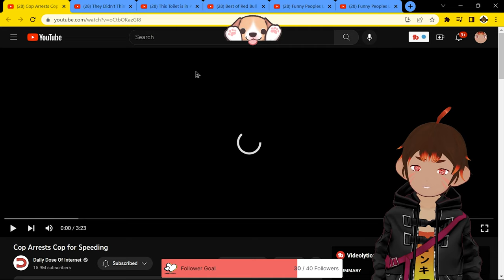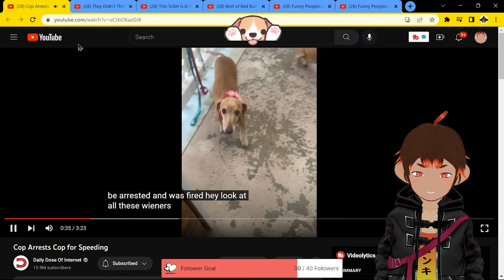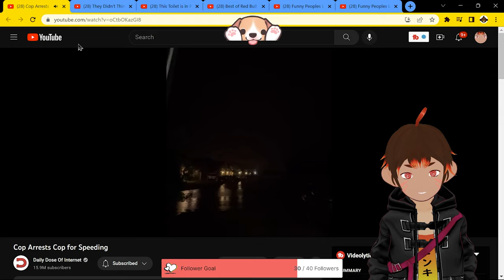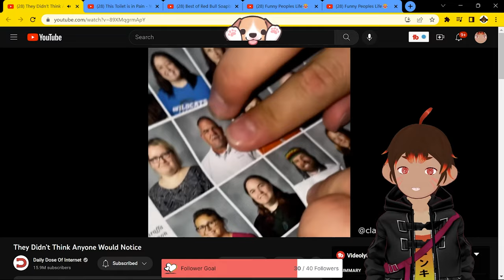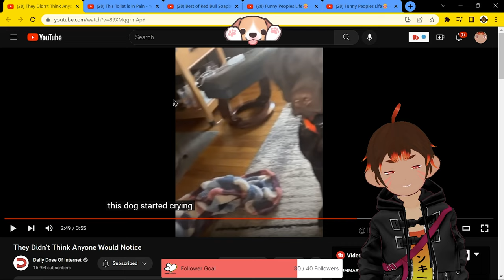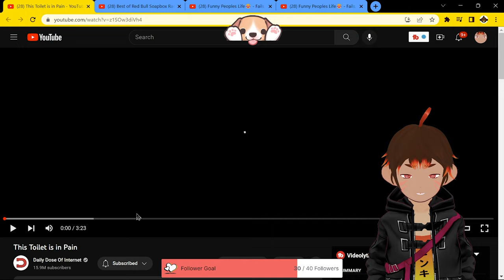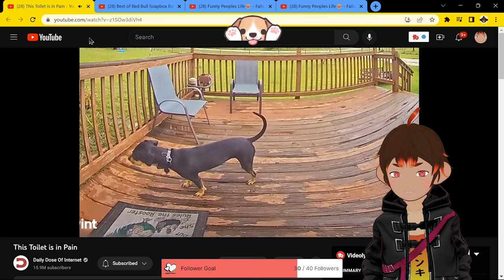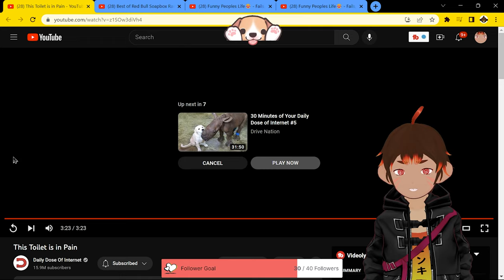Police Arrested?! - @DailyDoseOfInternet Reaction! - Flamethrower Monkey [Vtuber]